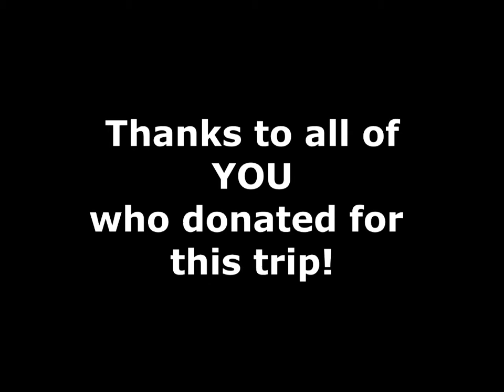Hodag Country Festival Honor Flight video 2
A video created to commemorate the Wisconsin Honor Flight made possible by contributions from attendees of the 2017 Hodag Country Festival in Rhinelander, WI